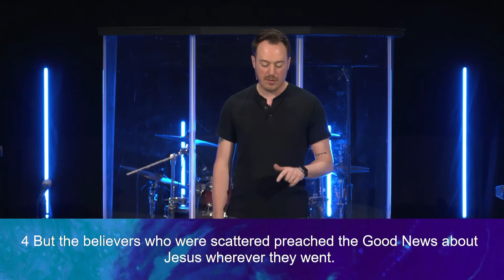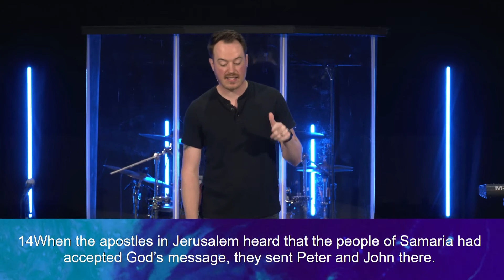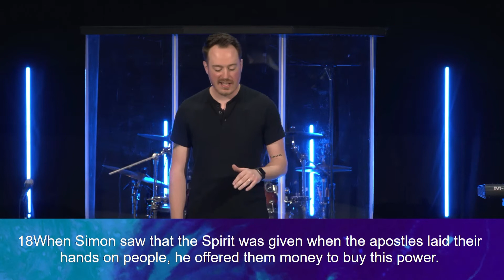Acts - Peter vs The Sorcerer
We are continuing our series through the book of Acts. Today Josh preaches on the showdown between Peter and Simon the Sorcerer in Samaria.